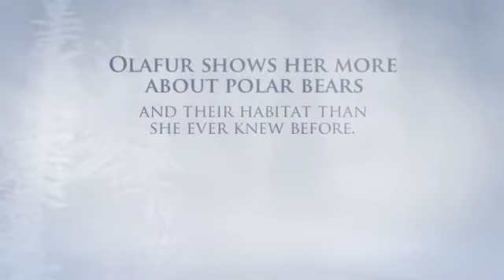The Bear Report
Book trailer for The Bear Report by Thyra Heder, a nominee for the 17-18 South Carolina Picture Book Award - created